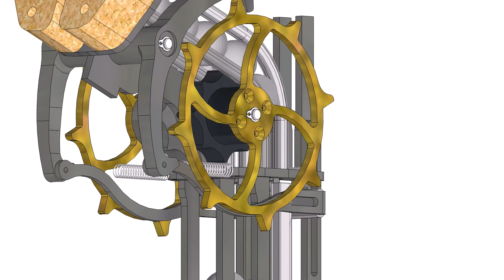MMX Dropper Wheel Installation Idea